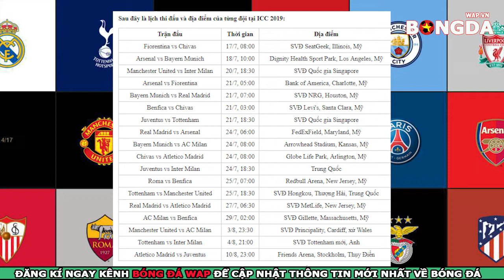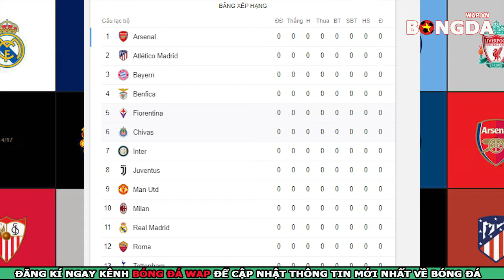Lịch thi đấu Cúp giao hữu quốc tế CLB - International Champions Cup 2019 (ICC Cup 2019)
✔️International Champions Cup (ICC) 2019 với sự tham dự của những CLB hàng đầu châu Âu. ICC 2019 sẽ diễn ra tại 4 địa điểm khác nhau là Mỹ, châu Âu, Singapore và Trung Quốc
✔️Lịch thi đấu Cúp giao hữu quốc tế  International Champions Cup 2019 (ICC Cup 2019) được cập nhật

✔️Xem tin bóng đá, lịch thi đấu kết quả bóng đá tại đây

Các bạn có thể thưởng thức các tin bóng đá video đa dạng về bóng đá như :
● Khoảnh Khắc Thần Thánh, Đáng Yêu, Xấu Hổ
● Thế Giới Hậu Trường Của Các Cầu Thủ Nổi Tiếng
● Pha Ghi Bàn Khủng Khiếp Nhất Hành Tinh
● Và Vô số chủ đề hấp dẫn khác nhau nữa…..